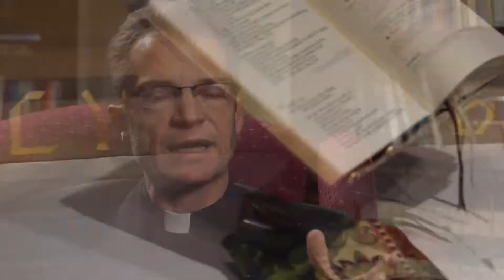Лютеранская церковь. На английском.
Видео из телеархива.